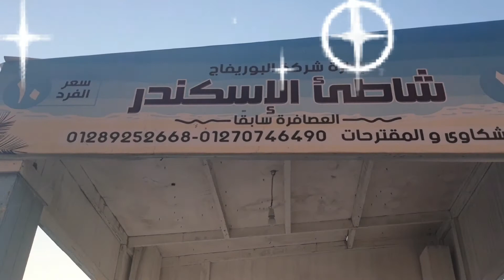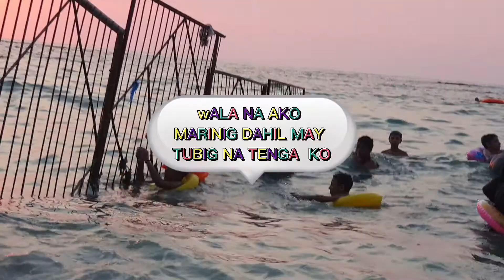ALEXANDRIA ESCAPADE 1ST DAY ACTIVITIES